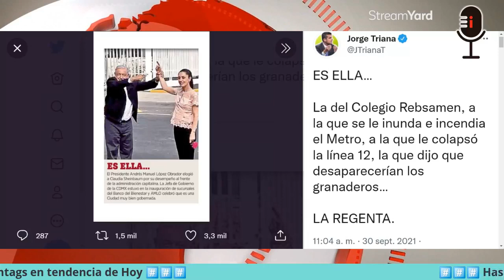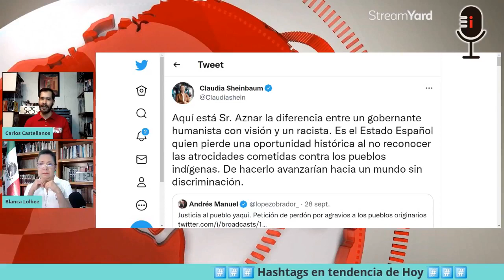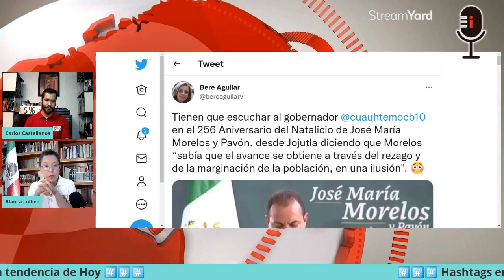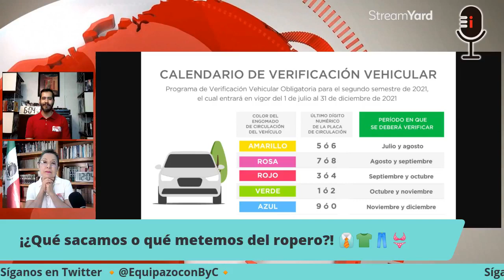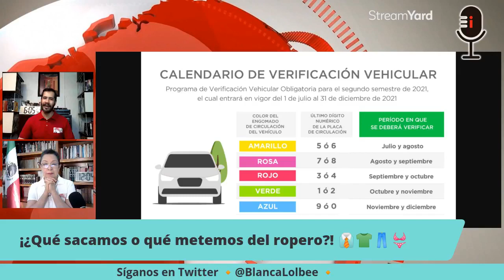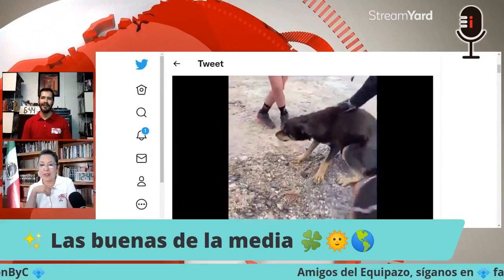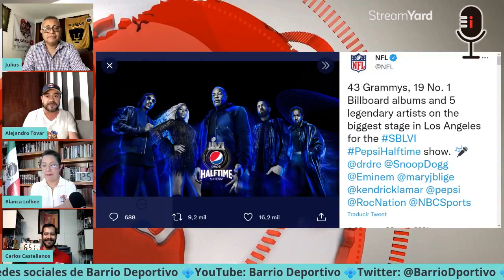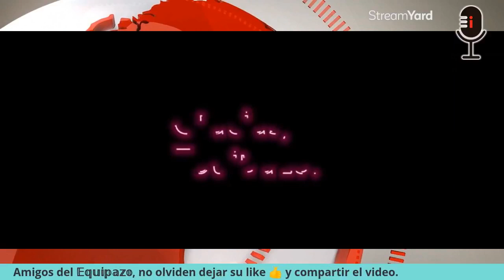ComoEnVivo 01 octubre 2021